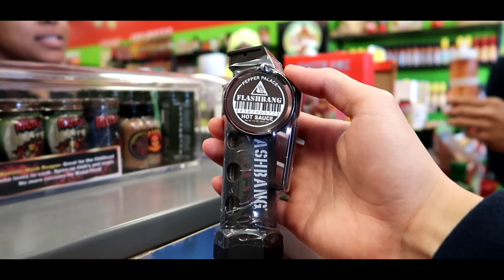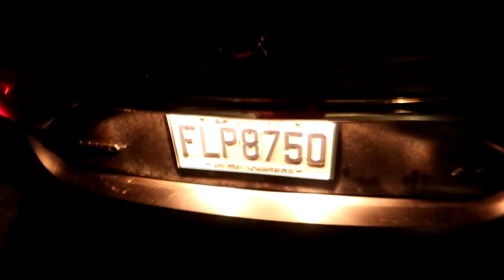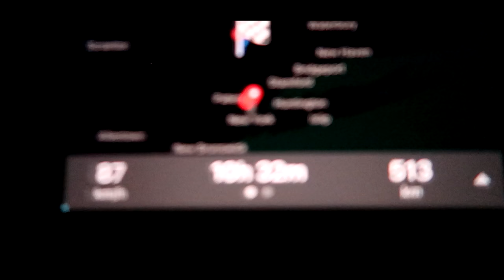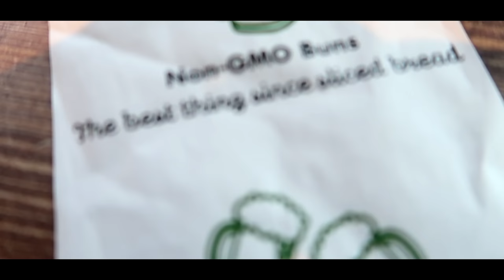24VLOG - Ep.1 'Murica ft. Kaitas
In this series, the Kaitas team takes on Philadelphia for the ABCNA tournament. They're looking to 3peat.

Follow the Montreal Kaitas Basketball Team as they travel the country. Visiting cities and taking on competitive asian basketball teams from all over the globe.

Always repping Montreal. Always.

In Episode 1, we make our way to the country of FREEDOM. The U.S.A. to find Shake Shacks, border problems and Woodbury Outlets.

Shot & Edited by : Kurtis Caro

SONGS IN ORDER:

Childish Gambino - Me and Your Mama
Childish Gambino - California